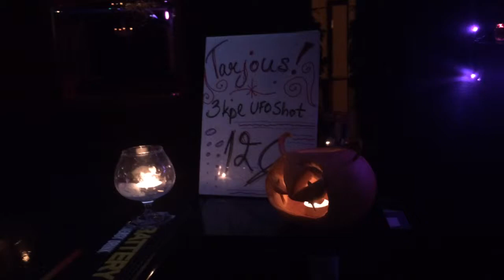Club She @ Nummela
Club She Interior @ Nummela